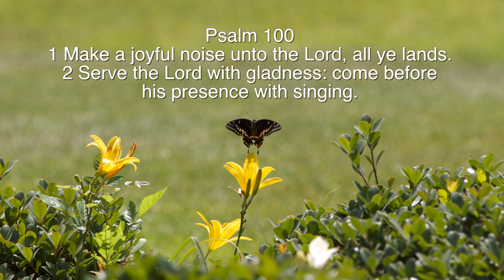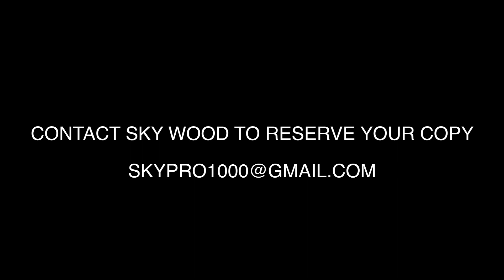Camp Allen International Music Fest 2012 (TRAILER)